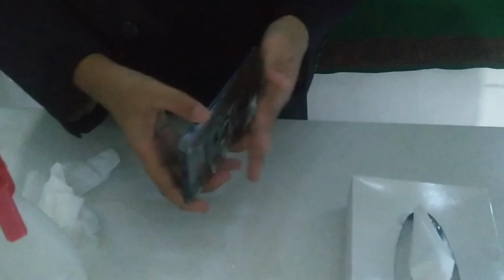Cara untuk mencegah Virus Corona / COVID-19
Kali ini gua bakal kasih tau kalian cara untuk mencegah virus COVID-19 atau biasa di sebut corona, agar kalian tidak terkena Corona kalian harus menjaga kebersihan dan kalain harus melakukan yang gua bilang di video itu ya. jangan lupa like, comment, share, and subscribe ya guys